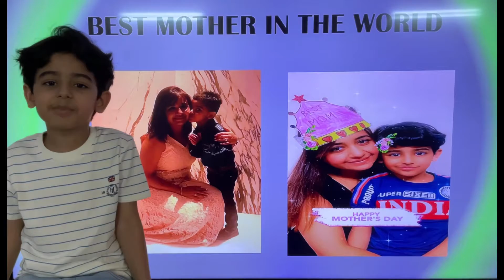Maa |Happy Mother’s Day | kids song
Happy Mothers day to all the amazing mothers❤️ !! May your day be filled with love,joy & laughter..